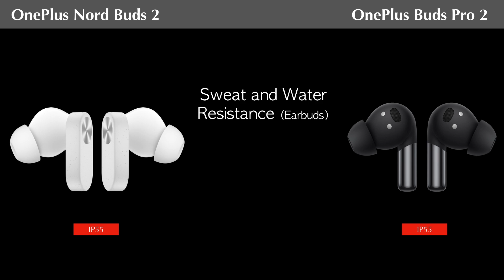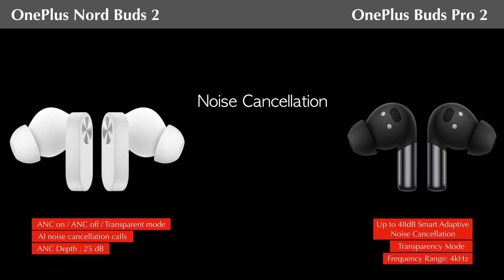OnePlus Nord Buds 2 Vs OnePlus Buds Pro 2 : Which Earbuds Should You Buy?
Hey Everyone! This is a comparison of some of the main features of the new OnePlus Nord Buds 2 Vs OnePlus Buds Pro 2.